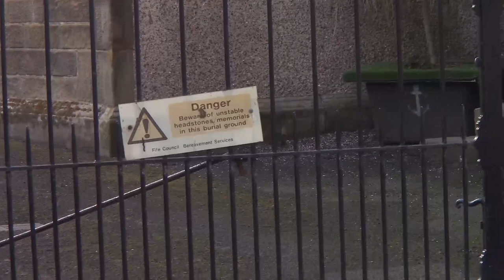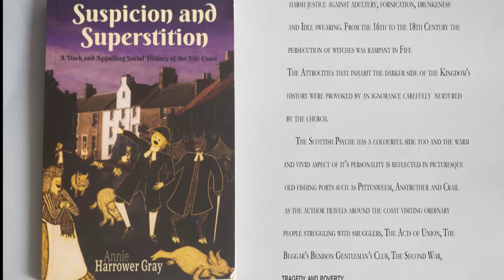pittenweem murders movie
The  story of how the Church and mass hysteria caused the torture and abominable 'witch' murders  that took place in Pittenweem, Fife, Scotland  in 1704.